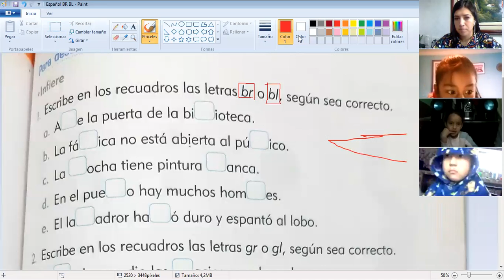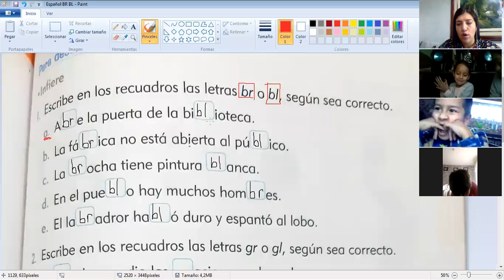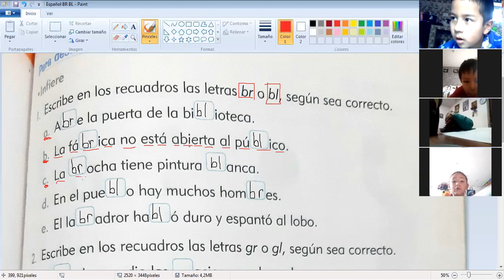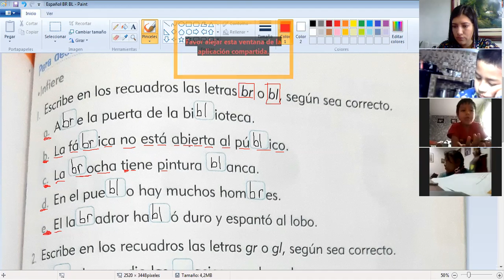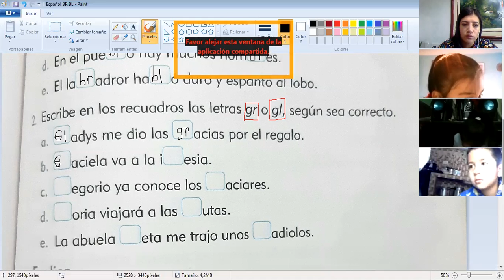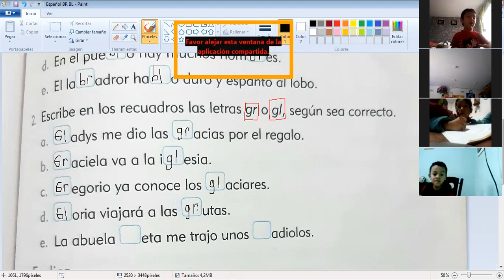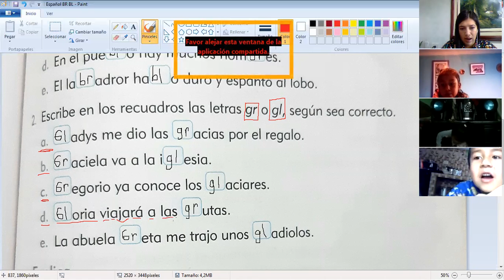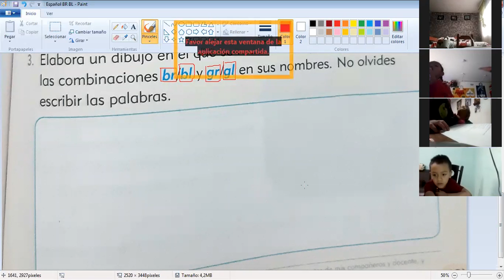Clase 22 de mayo Español - Primero (Parte 1)